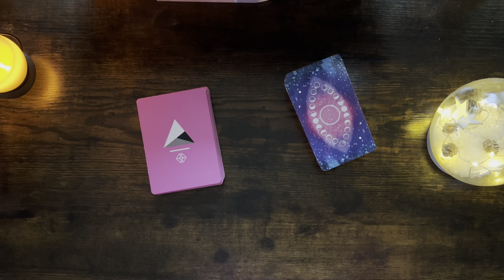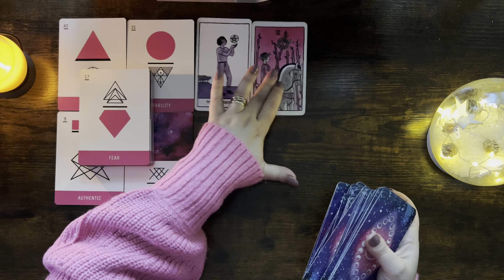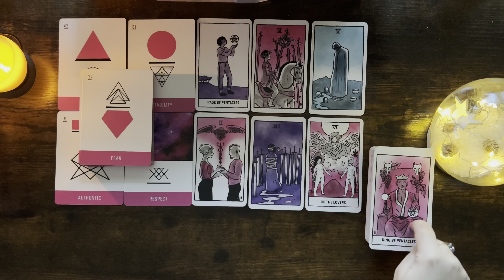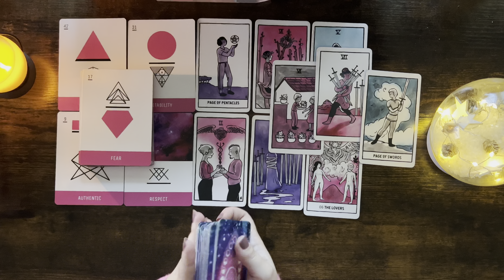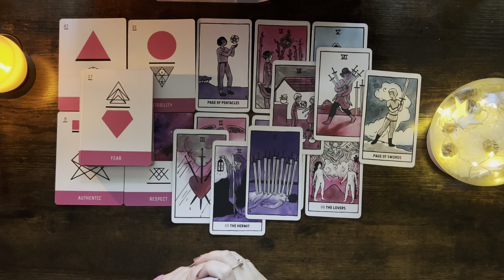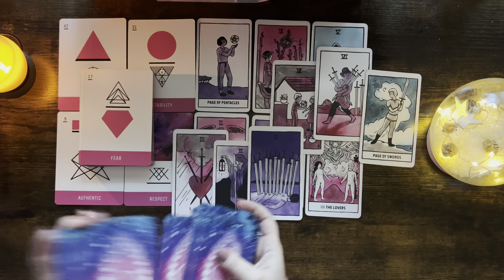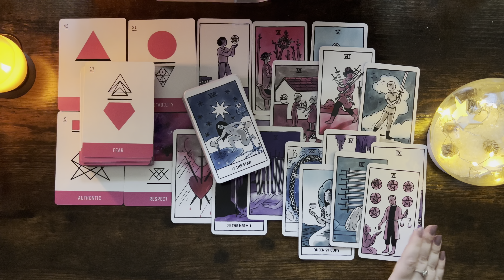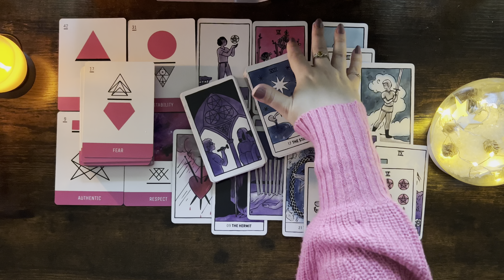SCORPIO tarot love ♏️ Someone Is Very Shy But They Respect You And They Truly Want To Be With You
Please find the list below and the links of the decks:

1. Everyday Witch Tarot (Amazon)
2. Affairs Of The Heart Oracle Cards (Etsy)
3. Gilded Tarot Royal (Amazon)
4. Island Time Wellness Love Oracle Cards (Amazon)
5. Wizards Tarot (Amazon)
6. The Steampunk Tarot (Amazon)
7. Modern Spellcasters Tarot (Amazon)
8. Llewellyn's Classic Tarot (Amazon)
9. The Sharman-Caselli Tarot Deck: Begin your journey of discovery through the tarot (Amazon)
10. Magickal Tarot Guidebook and Deck: Spreads, Spellwork, and Ritual for Creating Your Life (Amazon)
11. Rose Tarot (Amazon)
12. The Good Karma Tarot (Amazon)
13. The Modern Witch Tarot Deck (Amazon)
14. Amira's Love Oracle Cards Edition 2 (Amazon)
15. Egyptian Tarot by Silvana Alasia
16. Tarot of the Angels by Giordano Berti
17. Universal Tarot

Mary 🌹

Sun: Aquarius
Moon: Cancer
Venus: Aries